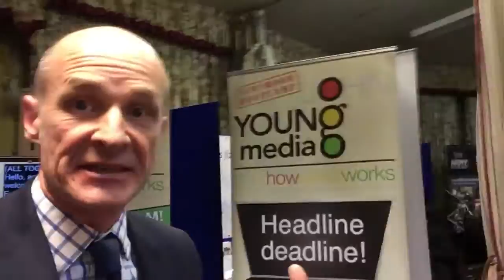Is it ok to be nervous when you're about to make a presentation?